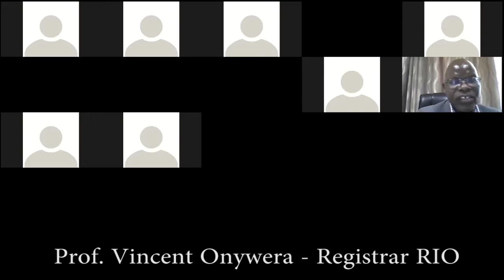EFSOYC Dissemination Forum - Prof Vincent Onywera DVC - RIO Opening remarks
The Deputy Vice Chancellor, Research Innovation and Outreach of Kenyatta University opening remarks at the EFSOYC Project Dissemination Forum.